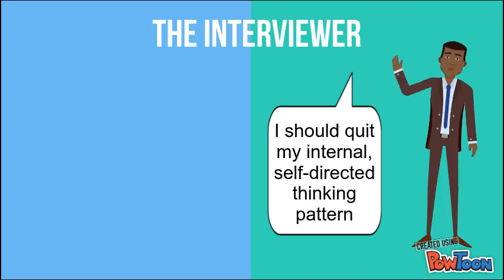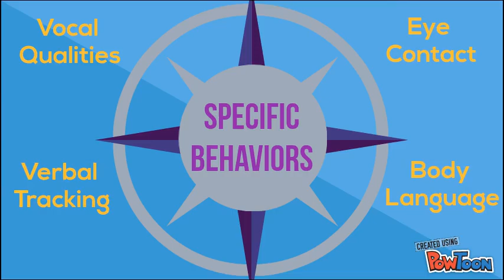Clinical Psychology Report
There's no audio because this is a presentation for our class. I will talk live. Thanks for understanding.